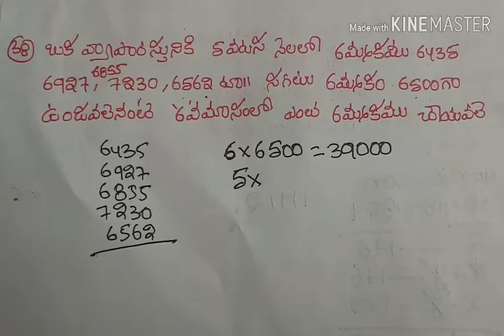RS AGGARWAL AVERAGES(సరాసరి ) part7(si/కానిస్టేబుల్ /vro/vra/గ్రూప్స్ /బ్యాంకు. etc...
RS AGGARWAL AVERAGES(సరాసరి ) part7(si/కానిస్టేబుల్ /vro/vra/గ్రూప్స్ /బ్యాంకు. etc...RS AGGARWAL AVERAGES(సరాసరి )/si కానిస్టేబుల్ /vro/vra/bank/గ్రూప్స్ etc.
Time and work classes in Telugu, Time and work trick in Telugu, rrb math in telugu, Kalam pani.